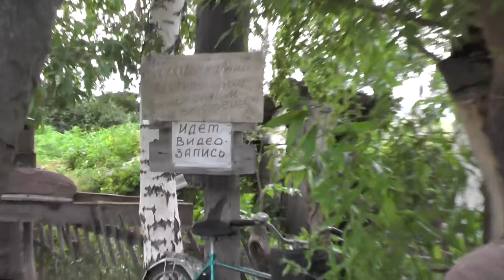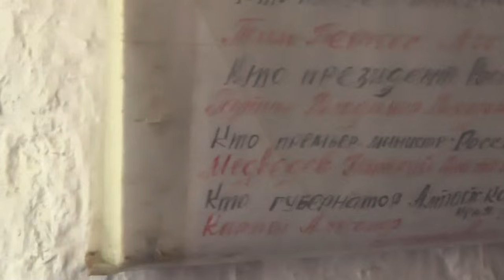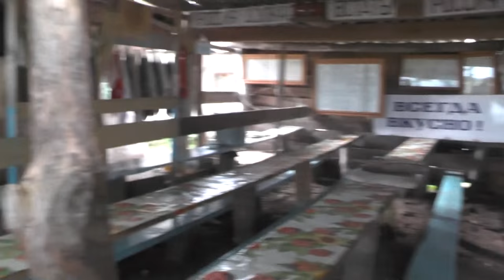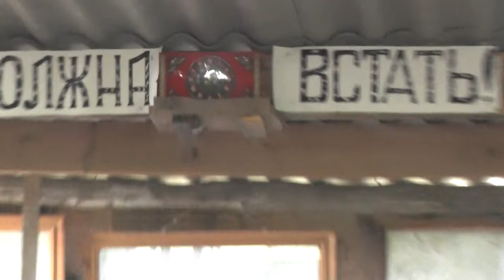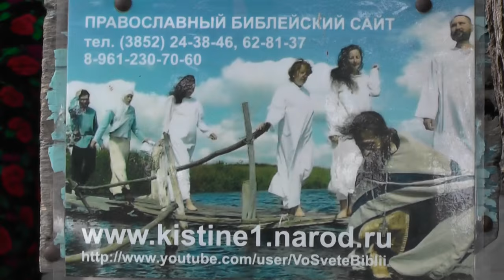За Арсением приехали